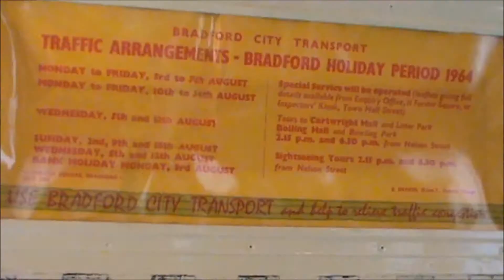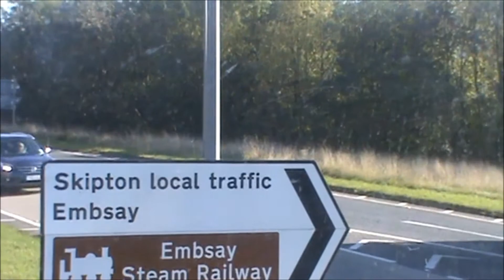Bradford RT HLW 129 skipton to draughton.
Had a ride on this Bradford rt vintage bus on a recent day out in skipton,yorkshire.Filmed on the 12th October 2014.